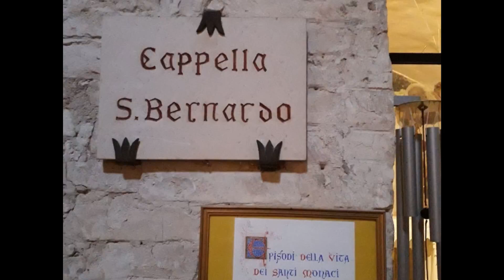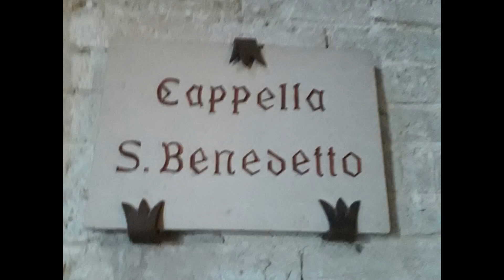Аббадия ди Фиастра